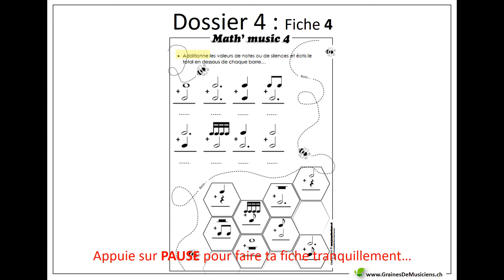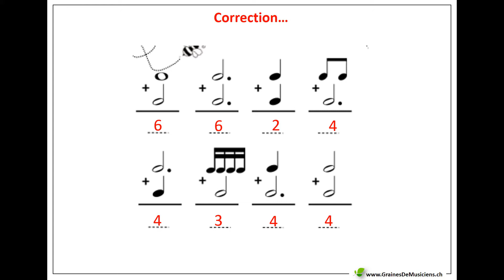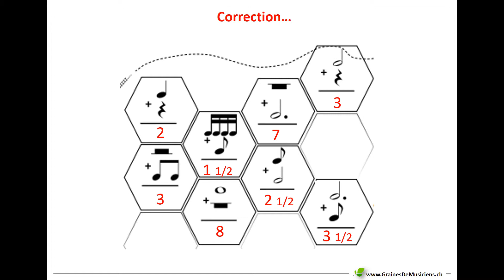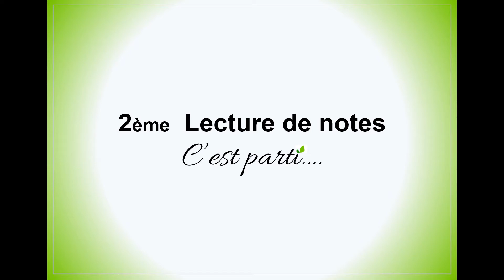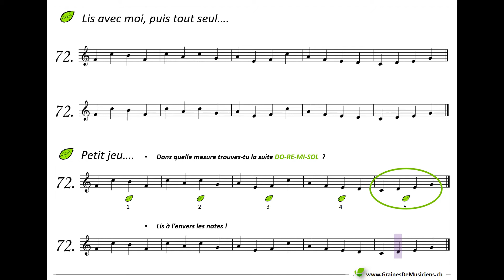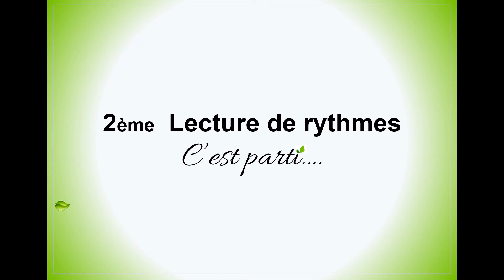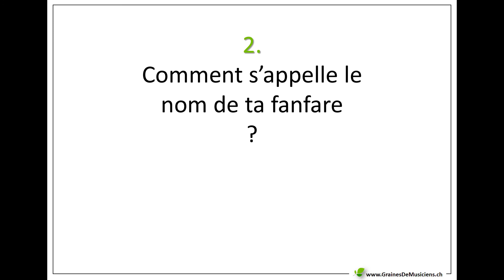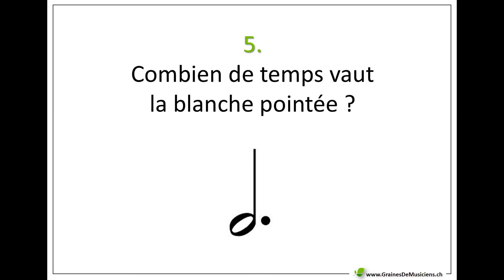NOES solfège 1 - 4 mai 2020